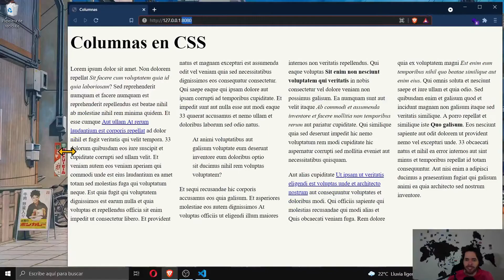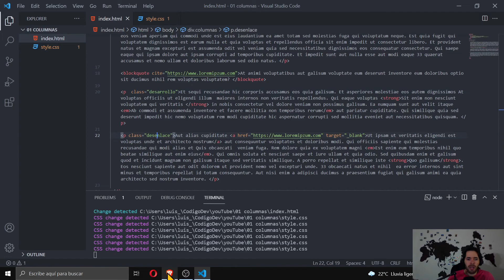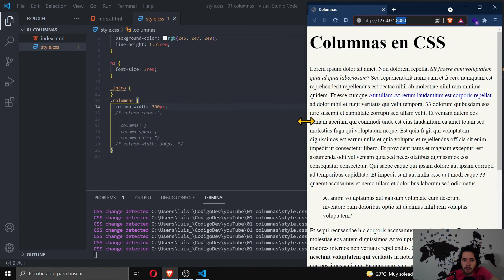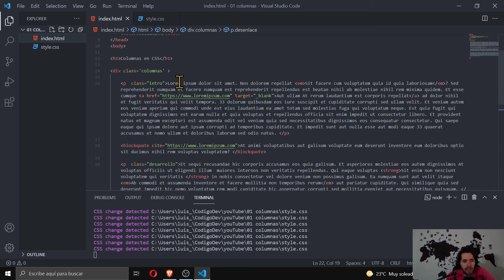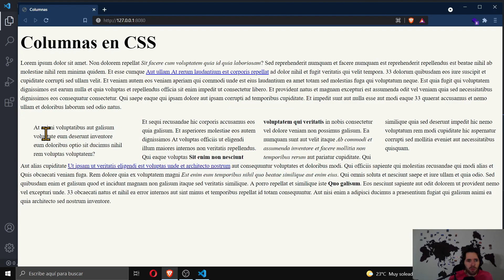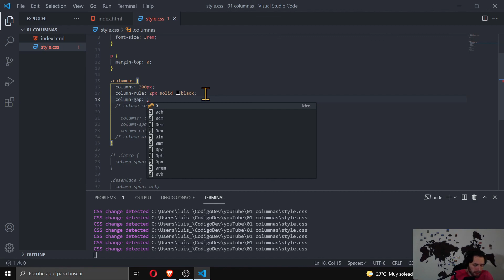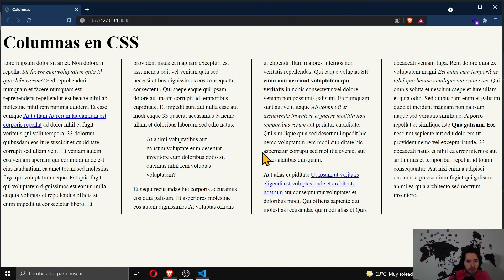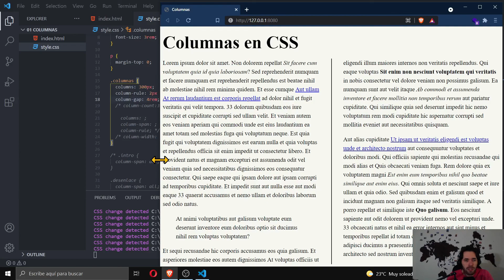Cómo crear columnas en CSS sin flexbox ni grid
En este tutorial donde les mostraré cómo crear columnas sin necesidad de recurrir a flexbox, grid o javascript.  Utilizaremos una propiedad de css no tan conocida, pero que resulta bastante útil como podrán apreciar en el video.

👉🏻 ¿Tienes preguntas o ideas? ¡Escríbeme en los comentarios!

✉️ BOLETÍN

🤔  ¿Tienes preguntas o peticiones?

¡Escríbeme en los comentarios o únete a nuestro servidor en Discord!